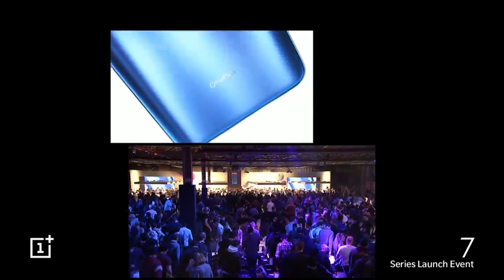Barrisol Welch - Global Live Product Launch